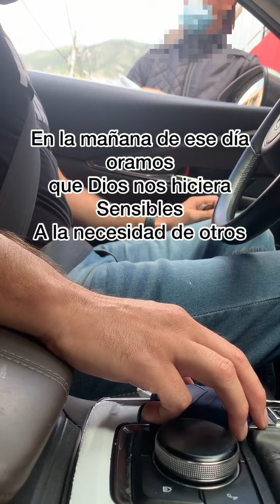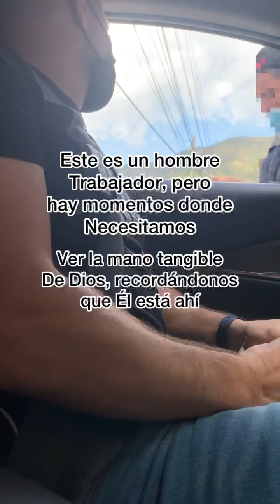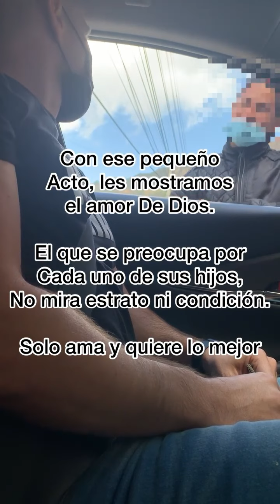Reto de Generosidad: Esfuerzo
Reto de Génerosidad

En la mañana de ese día oramos para que Dios nos hiciera sensibles a la necesidad de otros y nos pusiera en el camino, una persona que necesitará escuchar de Él. Entramos a un supermercado y yo sentí en mi corazón  ayudar a los niños que les conté en el vídeo pasado. Saliendo de ese lugar , mi esposo sintió en su corazón ayudar a un vendedor ambulante.
Vean el vídeo para escuchar lo que hablaron…

Y nuevamente los invitamos a sumarse a este reto de generosidad que estamos haciendo como ministerio.

Sumarse es muy fácil.
Ora a Dios en la mañana para que te haga sensible a la necesidad de otros. Cuando lo sientas y veas esa persona, no pases de largo ni creas que estás loco 😜. Se intencional y ayuda en nombre De Dios.
Luego graba contando tu experiencia y compártela con nosotros, puedes usar los hashtags

Entre todos podemos ayudar a tener un mundo que conozca el amor De Dios 💓🙏🏻

ayudar inspiracion ayudanosaayudar compartir generosidadequetransforma💜 bondad fe solidaridad gratitud vida generosidad comparte Quieres equiparte en tu relación con Dios y tener crecimiento espiritual? Visitanos en este link para tener acceso a material y recursos